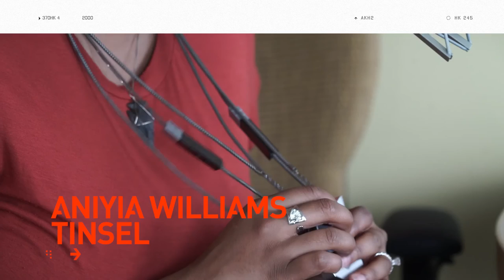Balancing a Full Time Tech Job and an Entertainment Company - BE The Code EP5: Toasted Life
I sit down with Matt and Warren, co-founders of Toasted Life, and chat with the two young entrepreneurs about trying to balance their demanding tech jobs at Apple and YouTube with a flourishing entertainment company.